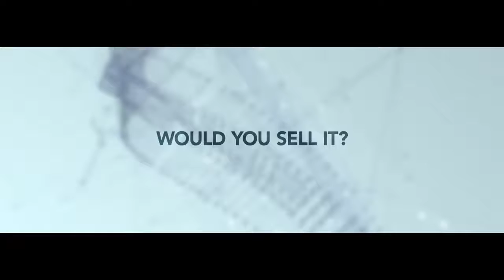“Beyond Money” - Santander Bank (Case)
Autoria: MRM McCann (Espanha)

Prêmios: Entertainment